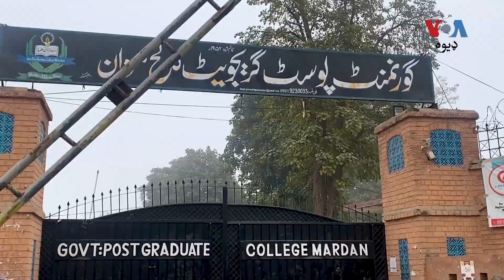د مردان پوسټ ګریجویټ کالج طالب علمانو د عبد الولي خان پوهنتون په ضد احتجاجونه کړي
د مردان پوسټ ګریجویټ کالج طالب علمانو د عبد الولي خان پوهنتون په ضد احتجاجونه کړي او غوښتنه يې کړی چې د کالج ودانی دی په فوری توګه کالج ته حواله کړی شي چی د طالب علمانو د تعلیم مسلې هوارې شي. په دې اړه نور حال ریاض حسین وړاندې کوي